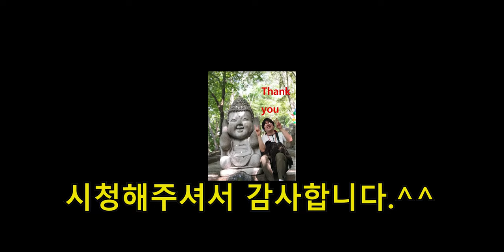Vietnam Vin Pearl land Vin Pearl Safari 빈펄사파리 베트남 푸꾸옥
Vietnam Puquoc
Vin Pearl Safari
Zoo Park
베트남 빈펄 사파리월드
빈펄 리조트
베트남 푸꾸옥